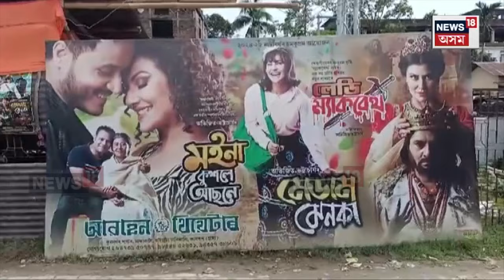Censor Board on Mobile Theatre : স্বকীয়তা হেৰুৱাইছে ভ্ৰাম্যমাণ থিয়েটাৰে | N18V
Censor Board on Mobile Theatre | স্বকীয়তা হেৰুৱাইছে ভ্ৰাম্যমাণ থিয়েটাৰে৷ ভ্ৰাম্যমাণত চেঞ্চৰ বোৰ্ডৰ পোষকতা বিনোদ ভাগৱতীৰ৷ চেঞ্চৰ বোৰ্ডৰ অনুমতি অবিহনে মঞ্চত পৰিবেশন কৰিব নোৱাৰিব নাট। মঞ্চত নাট পৰিবেশন কৰিবলৈ বাধ্যতামূলক হব চেঞ্চৰ বোৰ্ডৰ অনুমতি৷ চেঞ্চৰ ব’ৰ্ড গঠনক লৈ ইতিমধ্যে দৰ্শক ফৰামে গ্ৰহণ কৰিছে এক বিশেষ উদ্যোগ৷